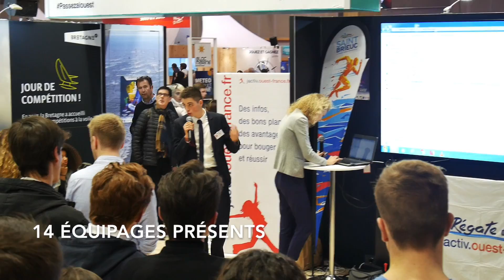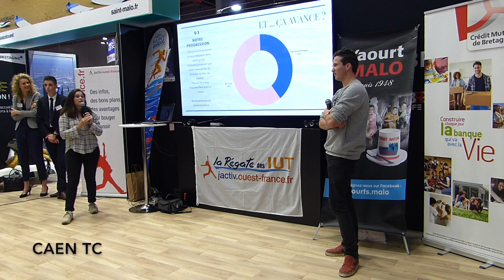AfterMovie - Salon Nautique 2017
Revenons sur cette journée passée sur le Fameux Nautic - Salon Nautique de Paris, le 09 décembre 2017.